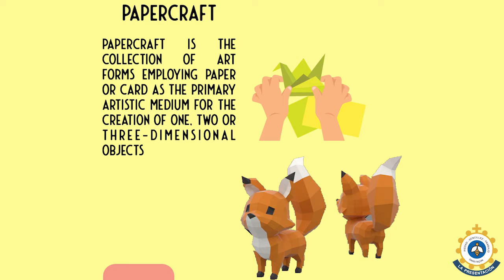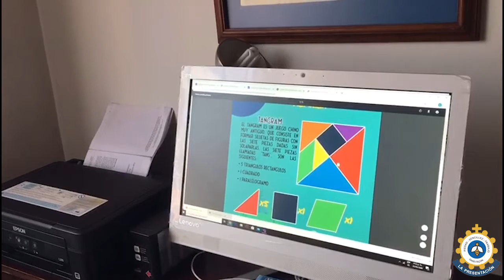Invitación Ponte a prueba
Sans Façon los invitamos al  "Día Matemático en Familia"